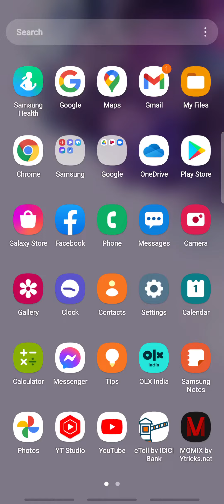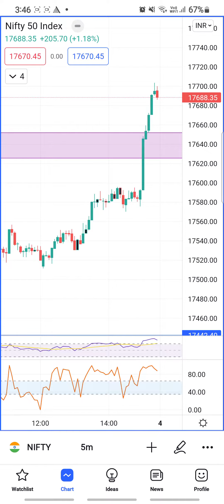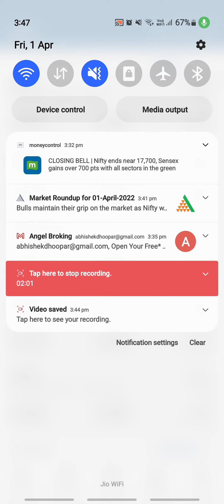Today trade logic and profits 📈